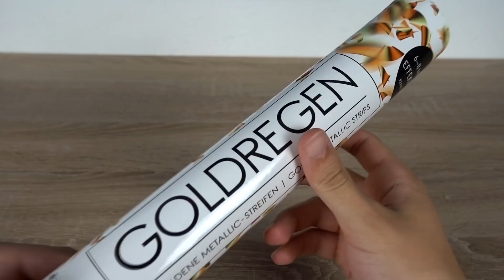Experiment - Funktioniert der KONFETTI SHOOTER mit AQUALINOS?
→Konfetti Shooter
→XXL Aqualinos